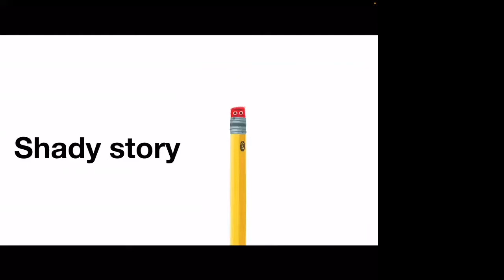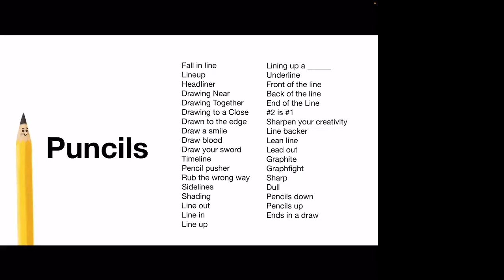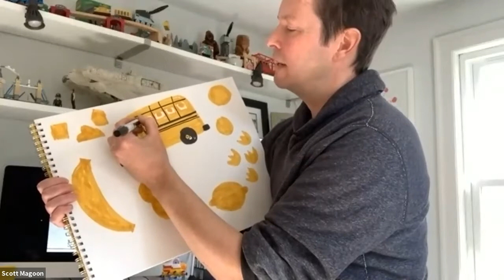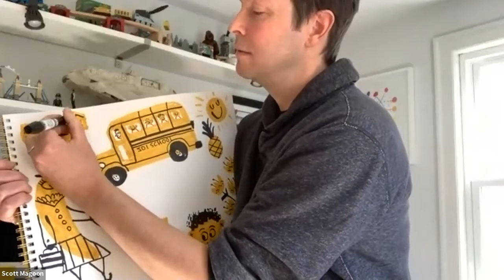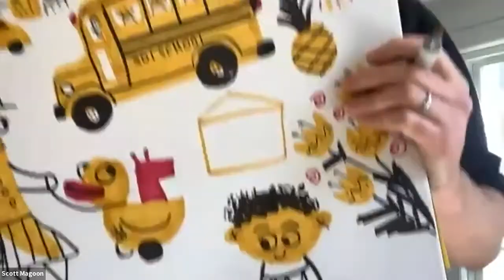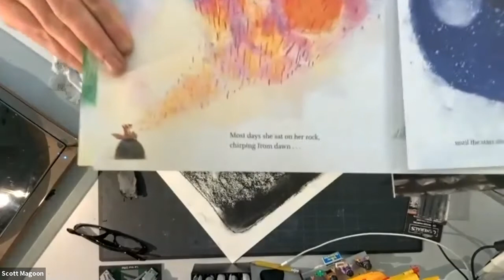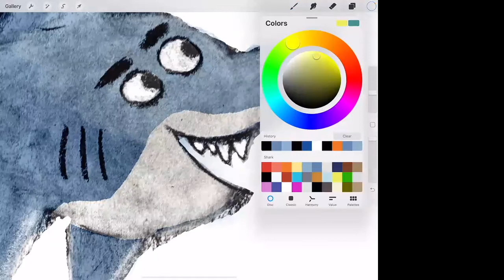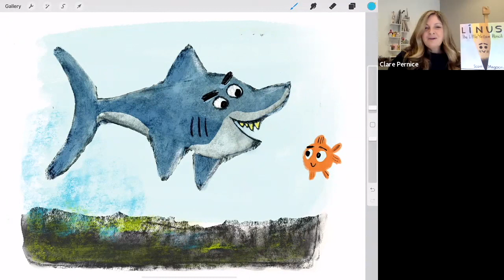Saturday Stories with Scott Magoon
Virtually meet acclaimed author illustrator Scott Magoon in his studio! Watch as he talks about his latest book LINUS THE LITTLE YELLOW PENCIL, a story about creativity, self-criticism and patience. Then follow along as Scott leads a few LINUS-inspired drawing workshops: drawing with yellow shapes, reductive drawings (drawing with pencil AND eraser), and a brief digital drawing demonstration on an iPad using Procreate software. Great for all ages 5 and up.

About Scott Magoon: Scott creates with heart in mind. His nearly 30 books include the New York Times bestselling and Schneider Award-winning RESCUE & JESSICA A LIFE-CHANGING FRIENDSHIP by Jessica Kensky and Patrick Downes, The SPOON series by Amy Krouse Rosenthal, MISUNDERSTOOD SHARK series by Ame Dyckman, THE NUTS series by Eric Litwin and many more. He’s the author illustrator of THE BOY WHO CRIED BIGFOOT, BREATHE and most recently, LINUS THE LITTLE YELLOW PENCIL. He grew up in New Hampshire and Maine and now resides near Boston with his wife and two sons. Visit him online at scottmagoon.com.

Thank you to The Bruce J.Heim Foundation for supporting this event. Their generous gift and belief that books play a vital role in the development of a child’s imagination and dreams greatly aids our educational programming for K-12 students.